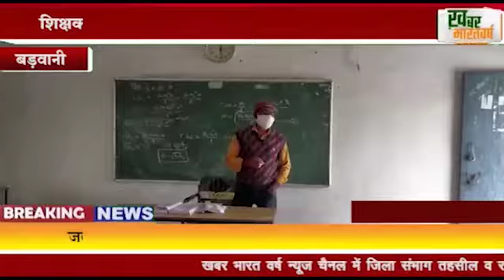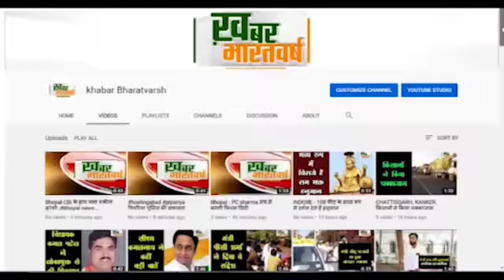बड़वानी : शिक्षकों की कमी के बीच विद्यार्थियों का शिक्षण सत्र शुरू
स्कूलों में 50 प्रतिशत छात्र छात्राओं ने की पढ़ाई शुरू
 जवाबदार बोले अभी जितना स्टाफ है उसी से चला रहे है काम
            छात्र छात्राओं की संख्या बढ़ने के बाद अतिथि शिक्षकों की मांग नजर आ रही है